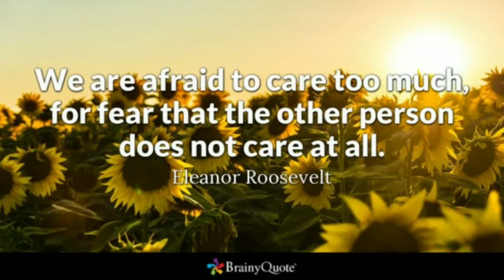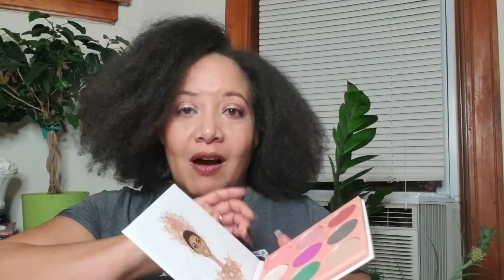Beauty Companies I Have Fallen in love with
Hi Gorgeous Ones...just thinking about new brands I love

Companies mentioned:
E.L.F.
Maybelline
Nip+Fab
Essence Cosmetics
ColourPop

50 years old and on a path of aging gorgeously. Let's not fear aging but age gorgeously and with style.. Join me for beauty, skincare, lifestyle and everything that makes for a gorgeous life.